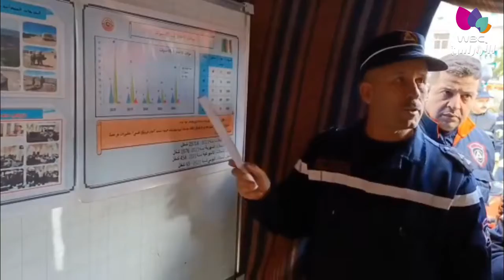معسكر: يوم مفتوح مخصص للتحسيس من مخاطر إستخدام الغاز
معسكر / تحسيس
يوم مفتوح مخصص للتحسيس من مخاطر إستخدام الغاز